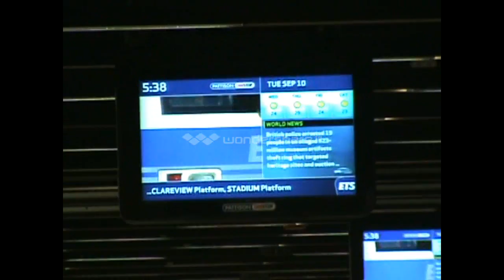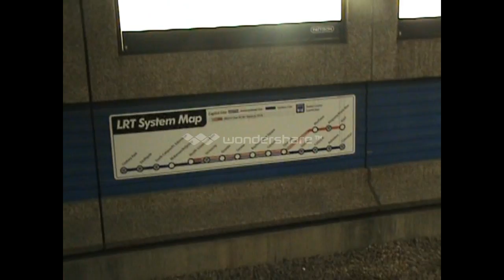EDMONTON LRT. Trains at Churchill Station. Sept. 2013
ETS LRT SD-160 and the older U2 series trains coming and going at Churchill station